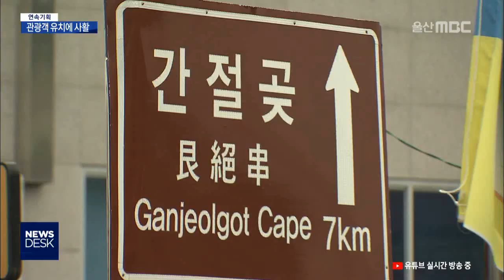[연속기획]동해남부선 신설 서생, 남창역 간절곶 관광객 유치에 사활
동해남부선 복선전철 개통을 앞두고
신 역세권이 어떻게 형성될 지 연속보도합니다.
첫번째로 관광객 유치를 노리는 서생역과
남창역을 살펴봤습니다.